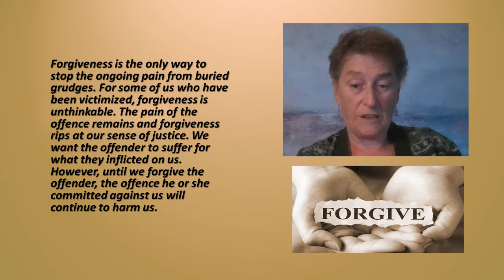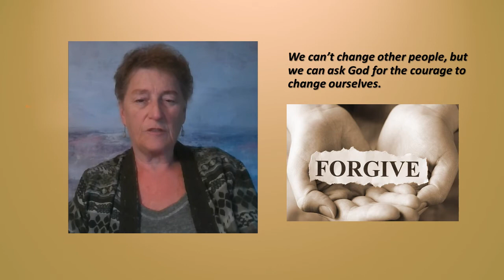Grudges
CONTINUING TO HOLD A GRUDGE

Unresolved grudges from offences committed against us in childhood, usually show up in adulthood as deeply rooted bitterness.  Some of us have carried the grief of these offenses for decades and have tried to relieve the pain and hopelessness we feel with addictive substances or co-dependent relationships. Over the years, by not dealing with our grudges, we have only added to our pain.

See to it that no one misses the grace of God and that no bitter root grows up to cause trouble and defile many. (Hebrews 12:15 NIV)

Forgiveness is the only way to stop the ongoing pain from buried grudges. For some of us who have been victimized, forgiveness is unthinkable. The pain of the offence remains and forgiveness rips at our sense of justice. We want the offender to suffer for what they inflicted on us. However, until we forgive the offender, the offence he or she committed against us will continue to harm us.

We can’t change other people, but we can ask God for the courage to change ourselves.

Prayer:  Heavenly Father, Please help me forgive others as You have forgiven me.  I hand over all grudges and bitterness that I hold against others to You, and ask You to set my heart free.  Please heal and restore those dark damaged places within me and help me to walk in the light and peace of Your presence ever with me.  Amen